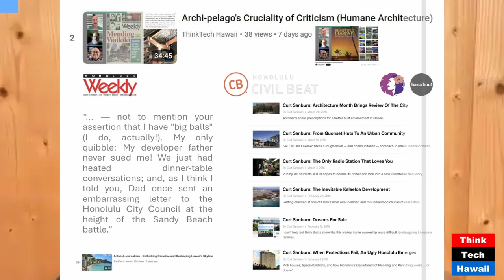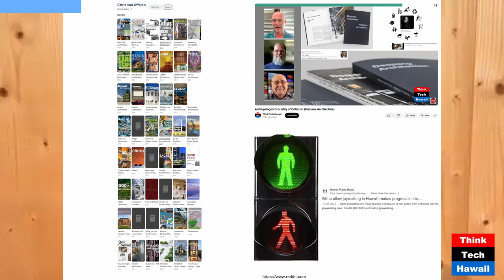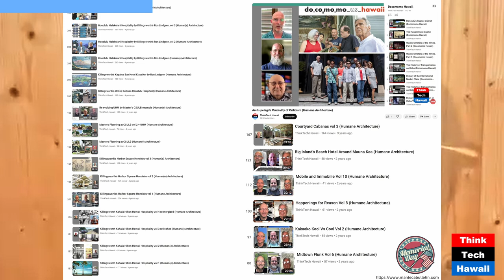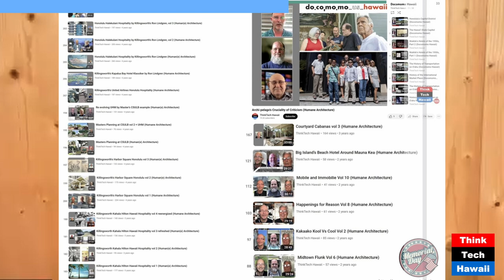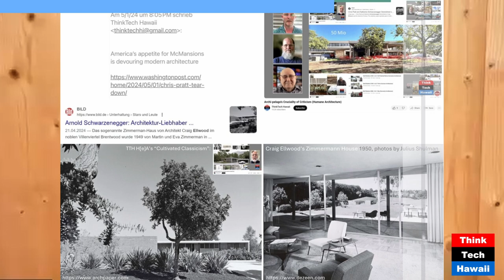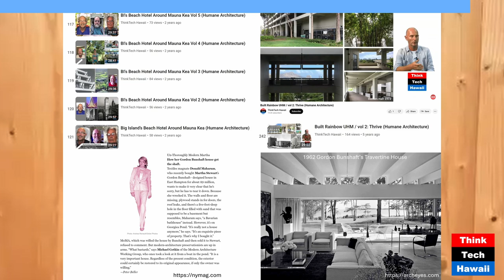Capital Concentration Cash Cropping (Human(e) Architecture)